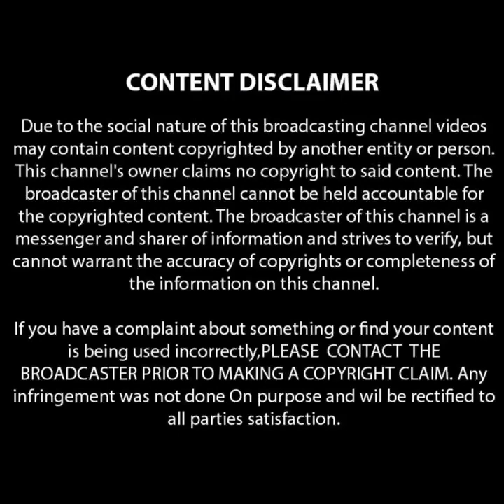The Luckiest Unlucky Man Ever - Frane Selak's Astonishing Life Story | Miraculous Escapes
"The Luckiest Unlucky Man Ever - Frane Selak's Astonishing Life Story | Miraculous Escapes and Extraordinary Events"

Description:
🍀 Prepare to be amazed by the incredible life journey of Frane Selak, known as "The Luckiest Unlucky Man Ever"! 🍀 From surviving multiple near-death experiences to winning the lottery, Frane's story is nothing short of extraordinary. Join us as we delve into the twists and turns of his remarkable life, filled with miraculous escapes and strokes of luck that defy belief.

🌟 Key Highlights:
1️⃣ Miraculous Escapes: Explore the jaw-dropping incidents where Frane narrowly escaped death, including a plane crash, train derailment, and a bus accident. His ability to cheat death is unparalleled!

2️⃣ Lottery Win: Learn about the surprising turn of fate that led Frane to win the lottery after surviving so many life-threatening situations. Is it luck, destiny, or something else?

3️⃣ Unbelievable Coincidences: Uncover the unbelievable coincidences that shaped Frane's life, making him a living testament to the unpredictability of fate.

4️⃣ Resilience and Positivity: Discover the resilience and positive outlook that Frane maintained throughout his life, turning each setback into an opportunity for growth.

🎥 Don't miss out on this captivating tale of luck, resilience, and the indomitable spirit of a man who defied the odds time and again! Hit play now and be inspired by Frane Selak's extraordinary life! 🌈✨